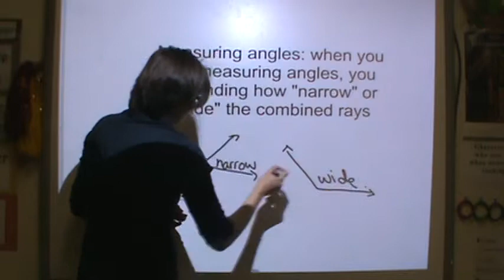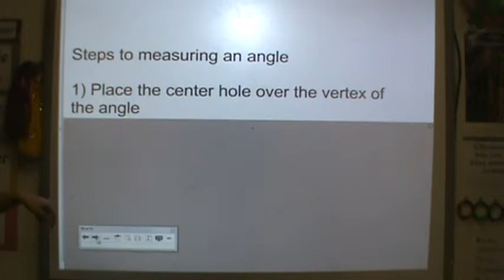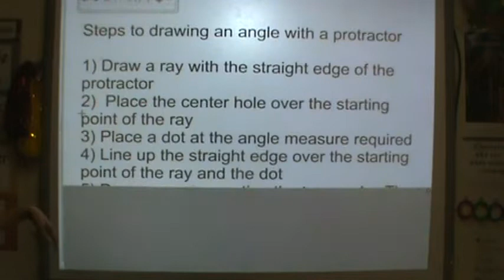Lesson 7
Description